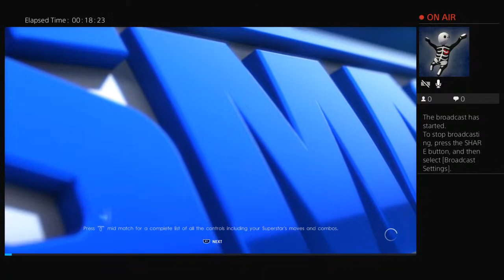Im playing fn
Hey there! We are Liam and Family! We love to play video games and be silly! :P